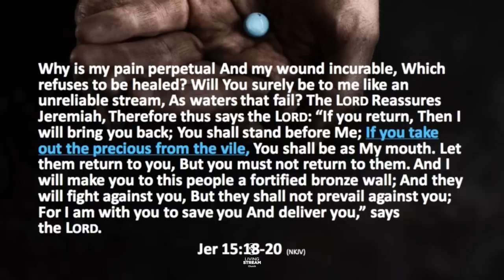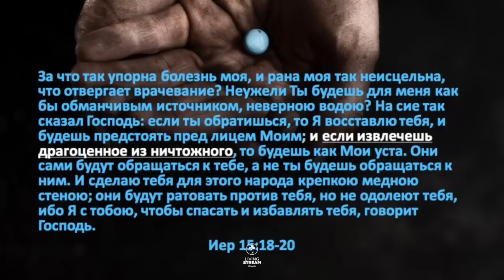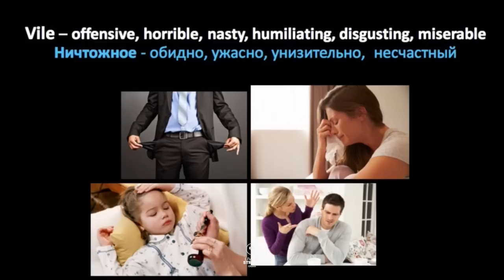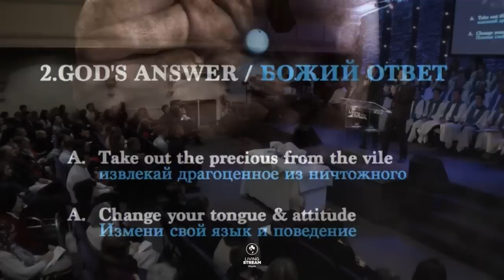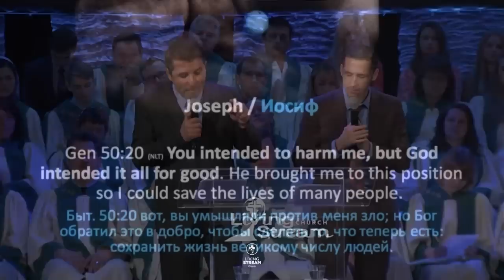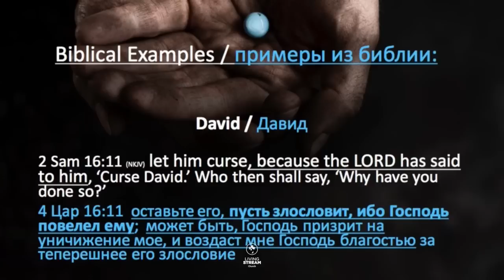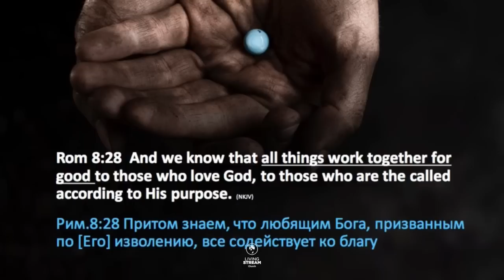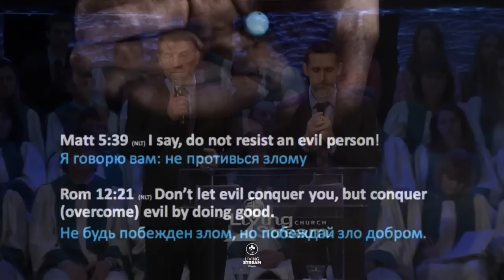Извлекай драгоценное из ничтожного - пастор Богдан Бондаренко